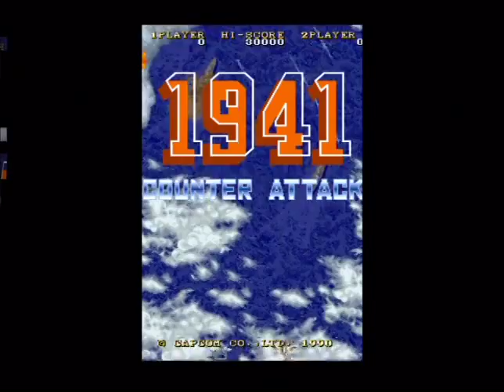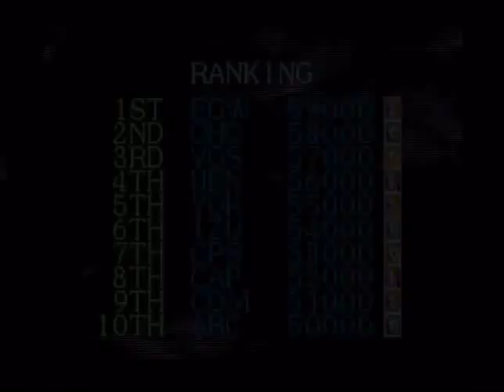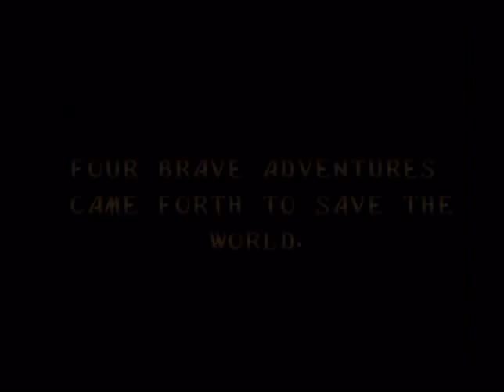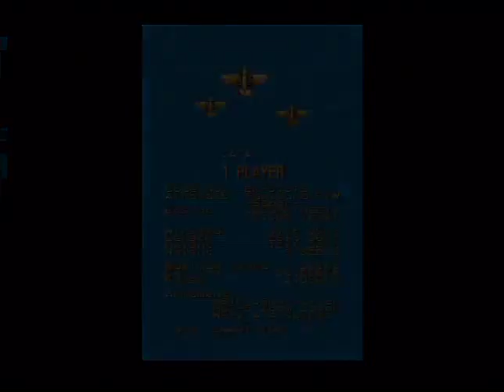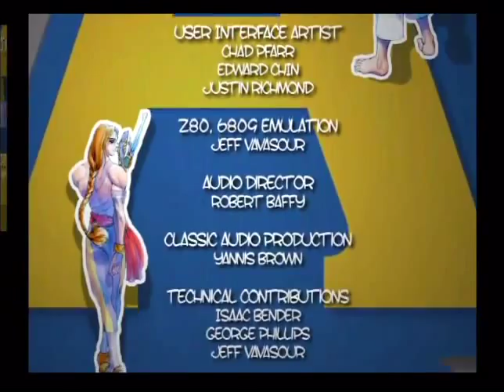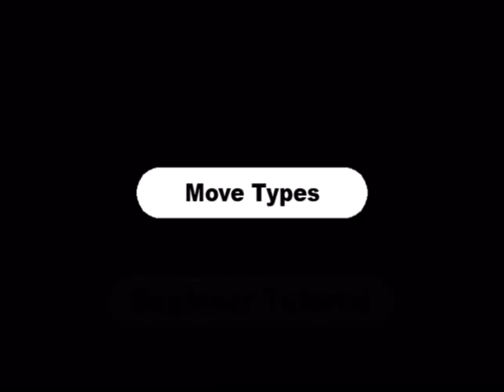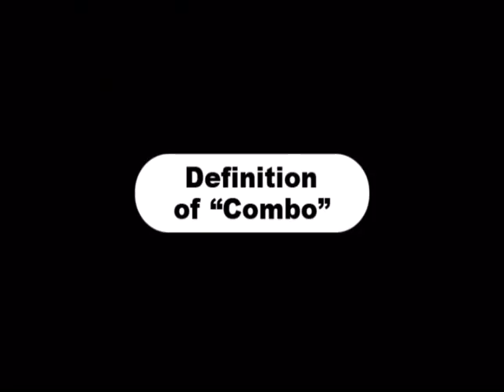Capcom Classics Collection Vol. 2 (PlayStation 2) Sample/All Games